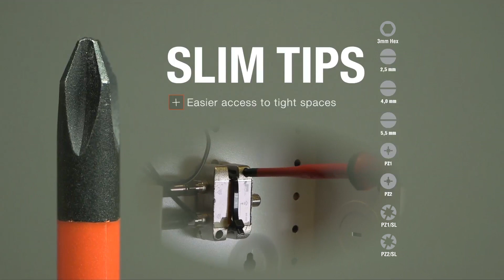Klein Tools Macmillan 8 Piece Screwdriver kit - Electrician's Dream Screwdriver Set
Following on from last year’s success, Klein Tools has again teamed up with City Electrical Factors to launch a limited-edition VDE insulated eight-piece screwdriver set to raise money for Macmillan Cancer Support. For every set sold, £5 will be donated to the charity*.

The highly popular orange and grey handle screwdrivers are housed in a Macmillan-branded high-quality pouch making it a must-have set for Klein Tools collectors. The content of the set includes popular sizes to carry out the most common electrical jobs i.e., slotted 2.5mm, 4mm and 5.5mm, PZ1 & 2, PZ1/Slotted & PZ2/Slotted, and 3mm Hex.

The inclusion of three new tip sizes (PZ/Slotted and Hex) to our already highly popular five-piece screwdriver set is a direct result of extensive consultations with electricians who use these tools day in and day out.
By actively seeking feedback and insights from the end-users, Klein Tools has created a product that caters precisely to the needs of electricians, making it an electrician's true dream set.

The limited-edition set is available exclusively from City Electrical Factors, in store at their 390 locations across the UK and also online cef.co.uk (search for 32278INS)

* For every Klein Tools 8-piece VDE Insulated Screwdriver Set sold, City Electrical Factors Limited will pay £5 plus VAT to Macmillan Cancer Support* a registered charity in England & Wales (261017), in Scotland (SC039907) and in the Isle of Man (604) Also operating in Northern Ireland.
Paid to Macmillan Cancer Support Trading Limited a wholly owned subsidiary of Macmillan Cancer Support to which it gives all of its profits.